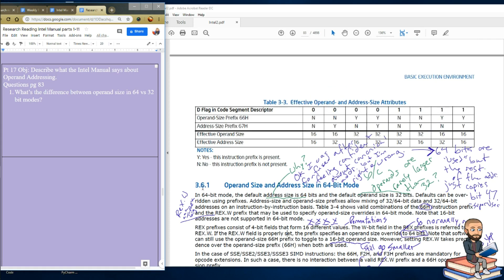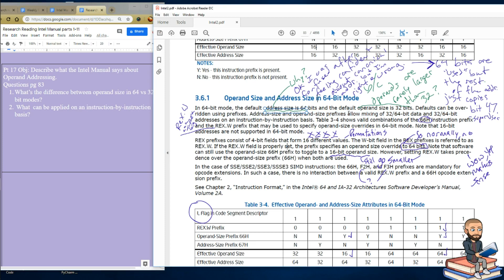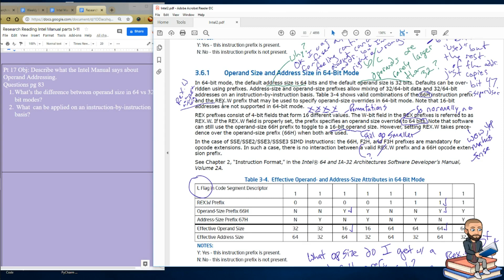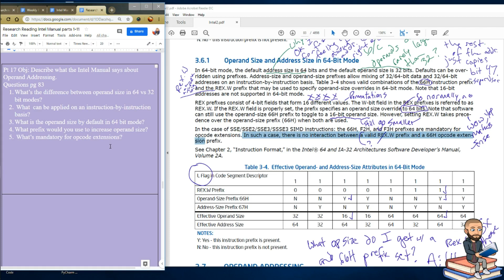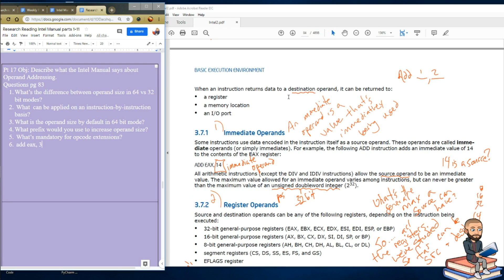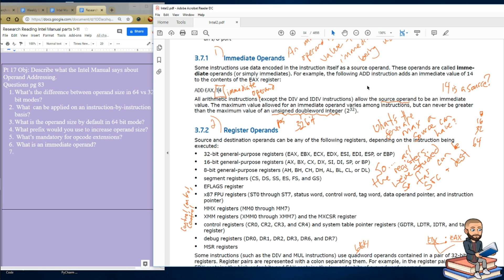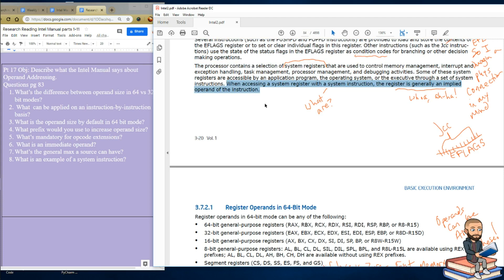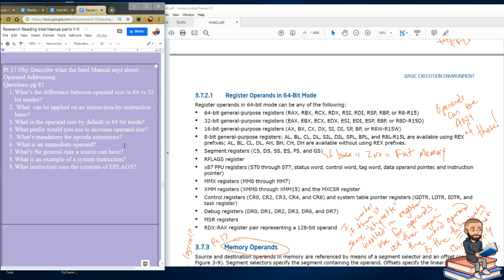Intel Manual 17 Operand Addressing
pg 83
What’s the difference between operand size in 64 vs 32 bit modes?
 What  can be applied on an instruction-by-instruction basis?
What is the operand size by default in 64 bit mode?
What prefix would you use to increase operand size?
 What’s mandatory for opcode extensions?
 What is an immediate operand?
What’s the general max a source can have?
What is an example of a system instruction?
What instruction uses the contents of EFLAGS?
L Flag = 1
No matter what, if this is lit, the smallest an addr can be is 32, the absolute smallest when using 64bit mode.
Practice Template
REX.W prefix =
Op. Size prefix (66h) =
Addr. Size prefix (67h) =
What is the effective operand size?
What is the effective address size?
example
REX.W prefix = 0
Op. Size prefix (66h) =y
Addr. Size prefix (67h) = y
What is the effective operand size? 16
What is the effective address size? 32